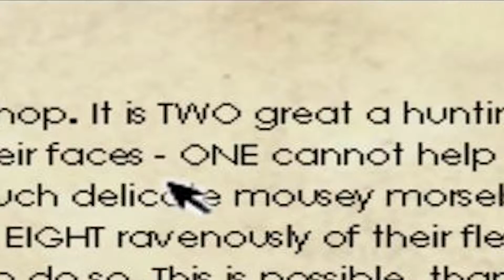GET WRECKED ☆ Penumbra #4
Intro-Music by The 126ers

Penumbra Overture
Penumbra Overture
Penumbra Overture

...is a first person survival horror game, emphasizing on survival and problem solving instead of mindless violence and gore.
Played from a first person perspective and powered by a 3D engine utilising cutting edge technology, Penumbra is a substantial advancement of the genre. The unique physics system allows for true environmental interaction in a way not possible in other games.